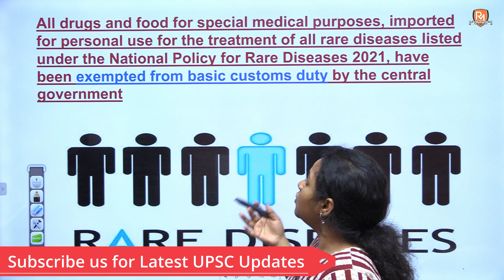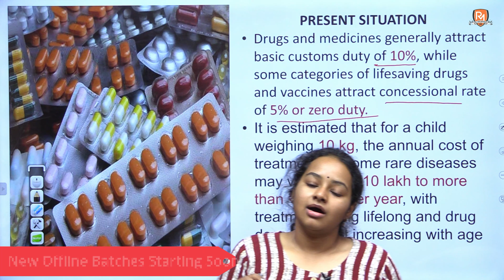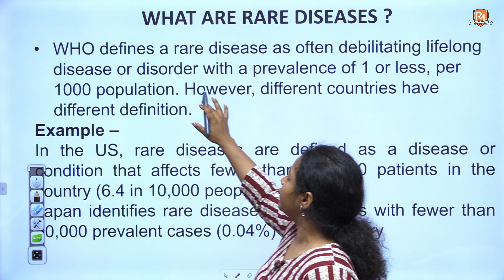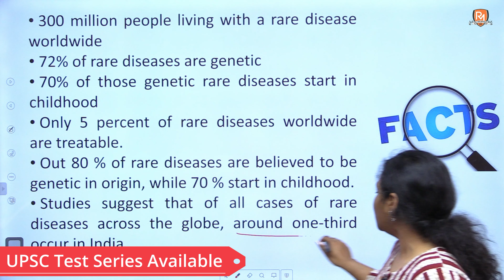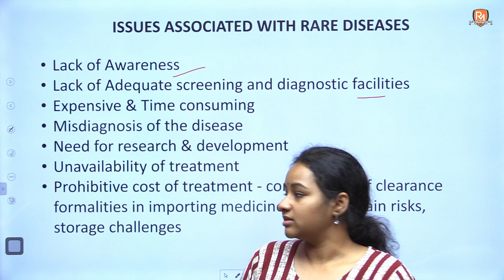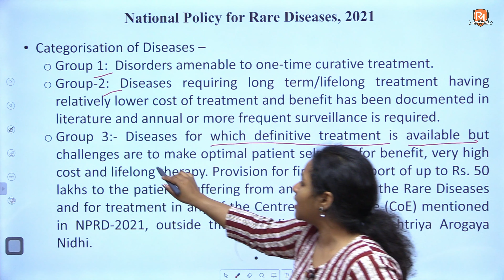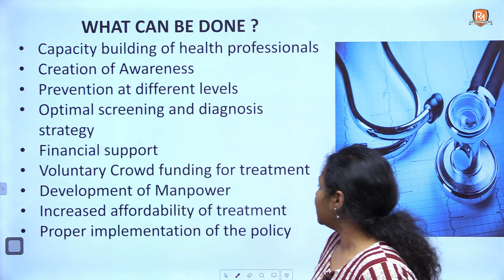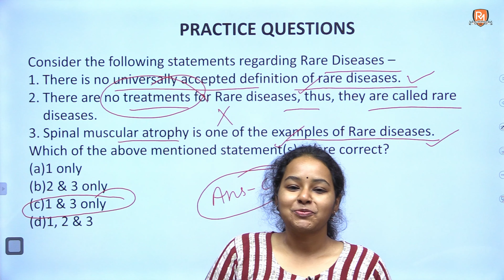Big Decision Regarding Imports of Rare Diseases Drugs & Food | Science & Tech | Current Affairs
Welcome to Raj Malhotra's IAS !